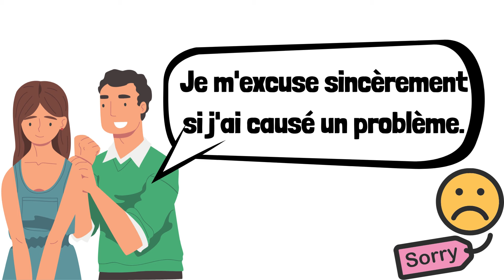Apprendre des expressions pour s'excuser en français.